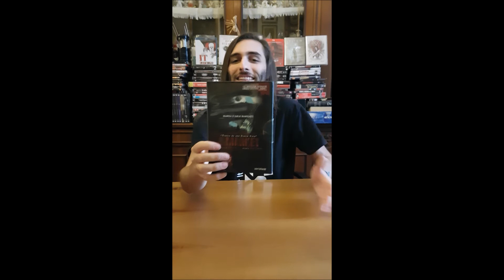Il film indipendente che tutti conoscete